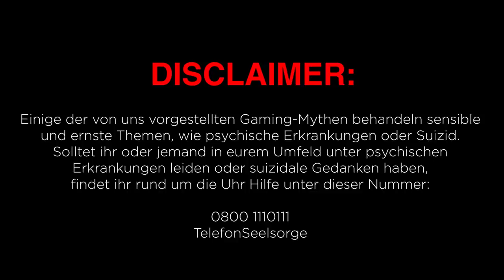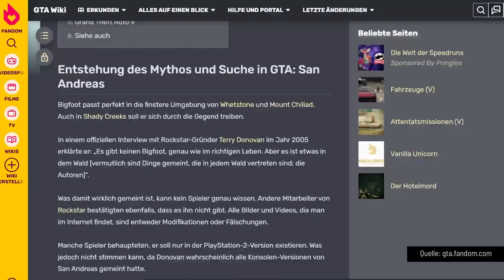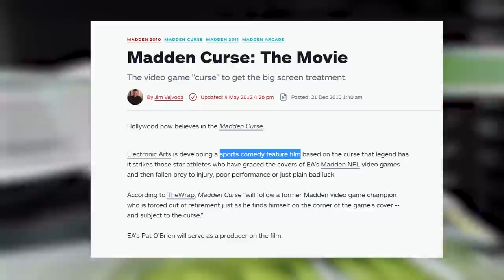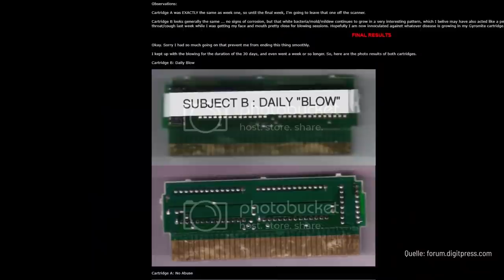Die größten Mythen der Gaming-Geschichte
Der Madden-Fluch, Bigfoot bei GTA: San Andreas - die ein oder andere Gaming-Legende hat bestimmt jeder schon mal gehört. Denn um das Thema Gaming ranken sich so einige gruselige Geschichten von Flüchen, gruseligen Ereignissen oder mysteriösen NPCs. Natürlich ist bei den meisten Legenden in Pokémon, Minecraft und Co. relativ wenig dran. Das ein oder andere Fünkchen Wahrheit findet man aber doch. Und sind wir mal ehrlich: so ein bisschen im Trüben Fischen macht bei Creepypasta doch am meisten Spaß...